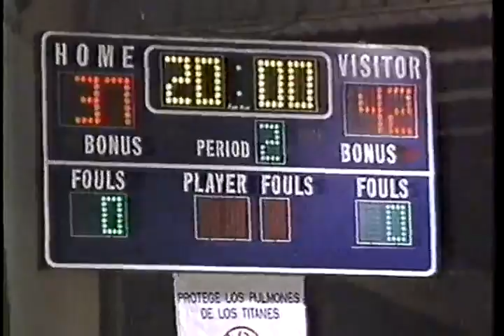Aguadilla @ Morovis BSN 1996